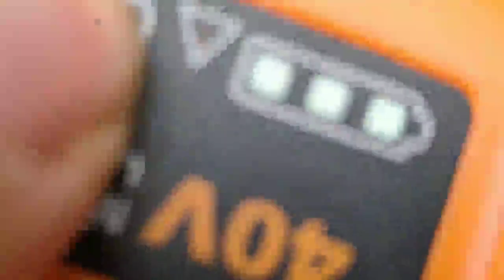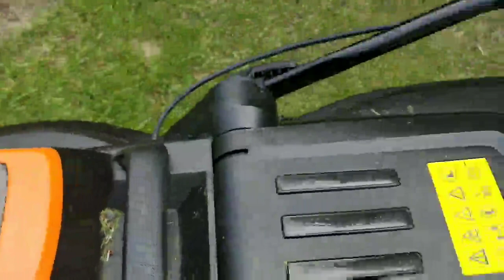TACKLIFE Cordless Lawn MowerReview, Such a good product I bought into tacklife brand some time